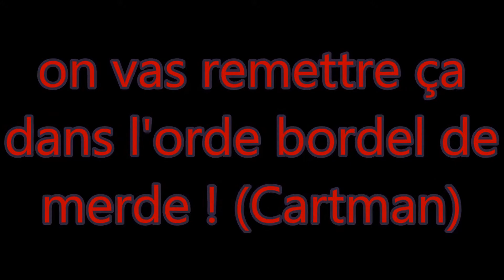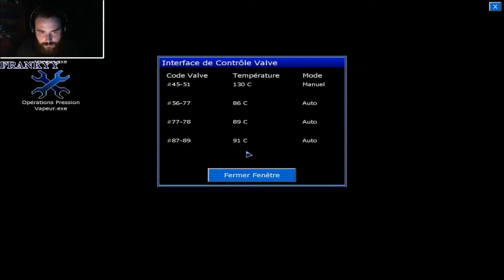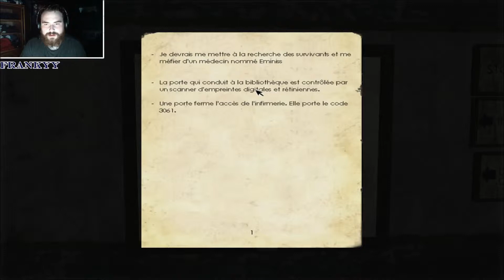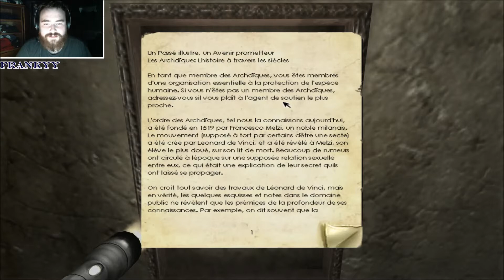Penumbra : Black Plague / Partie 5 / Le Géant Ver (Encore) !!!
encore une fois le géant ver refait surface et je tombe sur une vraie araignée dégueulasse sur mon bureau :O !